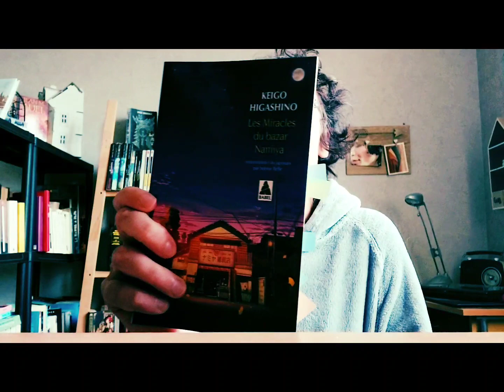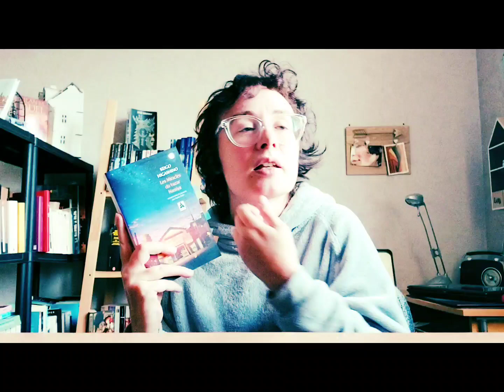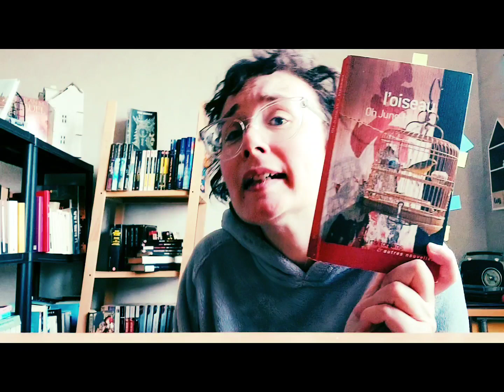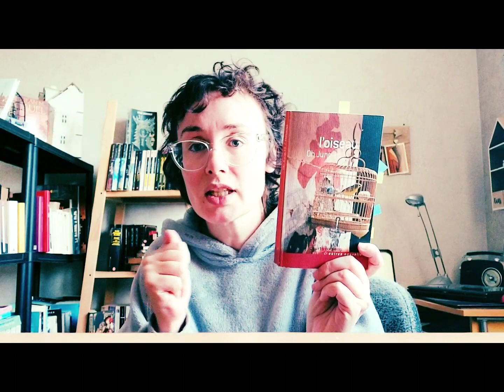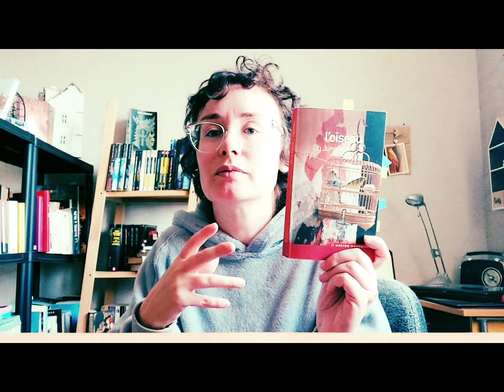#125 Vlog Lecture Juillet 1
Musique par Jc ontherocks